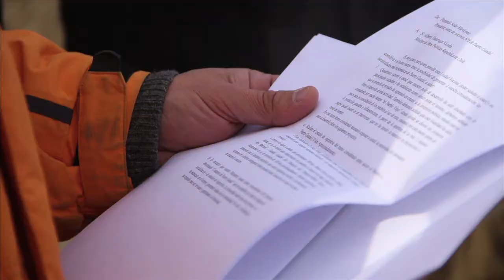Ministro Alberto Undurraga visita obras en la Región de Aysen